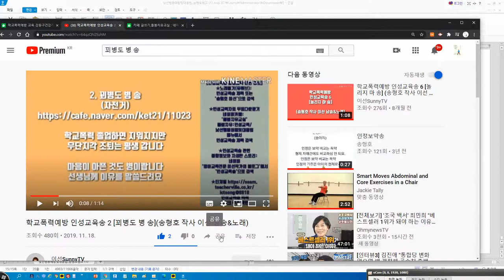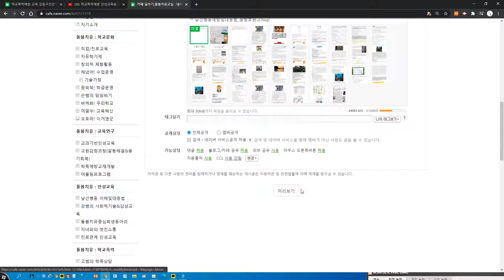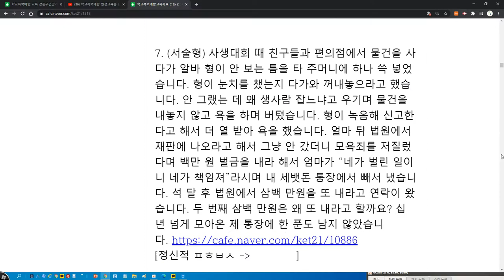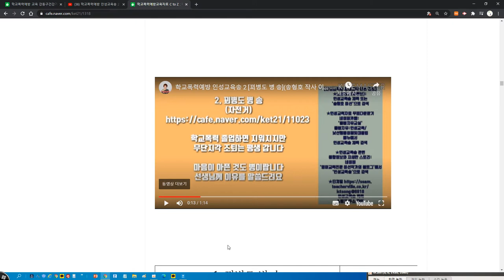유튜브 영상 네이버 게시판에 바로 보이기